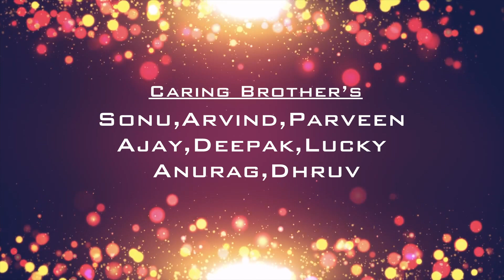REENA REEL WEDDING-Title